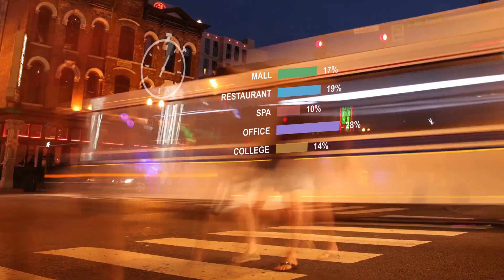Data Sutram - Location Intelligence Platform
Use intelligence based on external data to leverage location based insight to improve your business performance.